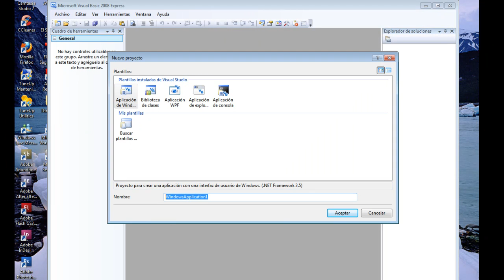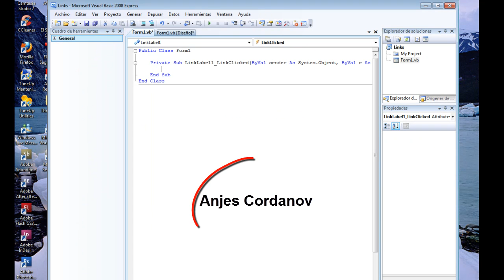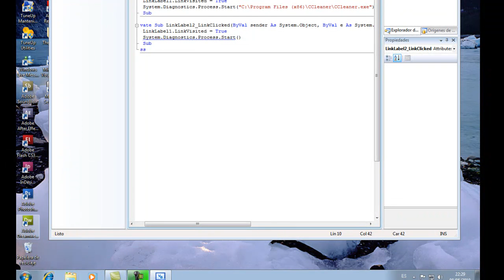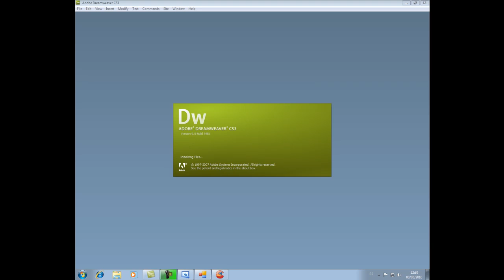Visual Basic NET 2008/2010 - How to make a LinkLabel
En este video/tutorial os explicare como trabajar con la herramienta LinkLabel de nuestro programa Visual Basic Express Editions 2008